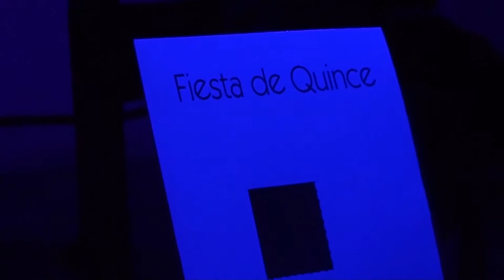FIESTA DE 15 = Nacht - Grandoso - Etcheverry - Kurch - UNA:CASA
Omar Grandoso, (trombón+sorpresas), Roberto Etcheverry (lptp),
Florencia Kürch (batarra), Sam Nacht (saxo)
13 de febrero  2016 ,Una Casa.
San Telmo - Buenos Aires · Argentina